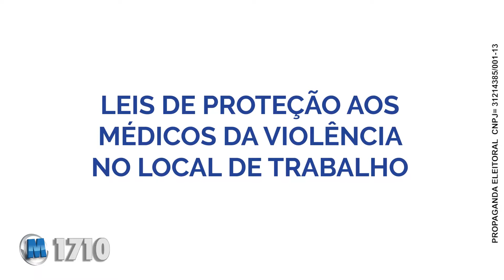Para Deputado Federal: Dr. Mauricio Gadbem. AMB!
Juntos nós podemos muito mais!